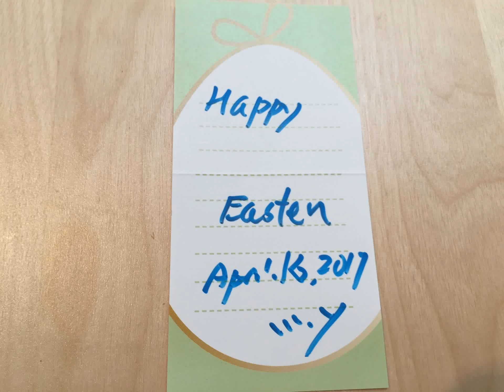Easter Egg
04022017@daikanyama hili side gallery